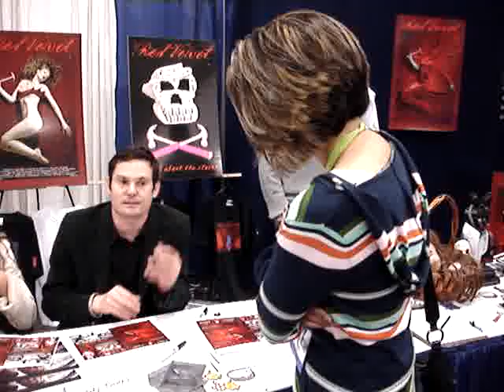Henry Thomas signs at Wondercon 2008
Henry Thomas promoting his new film Red Velvet and signs for Robin at Wondercon 2008